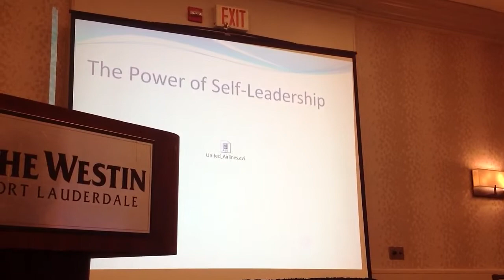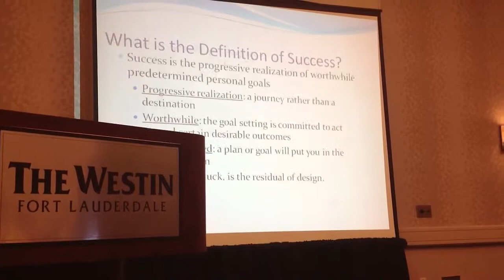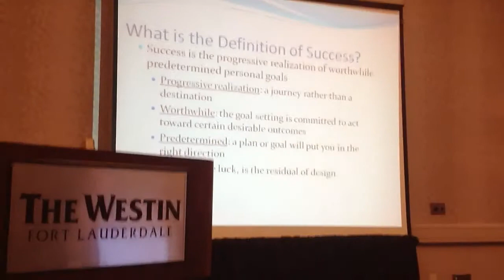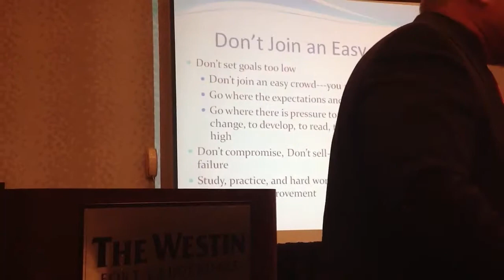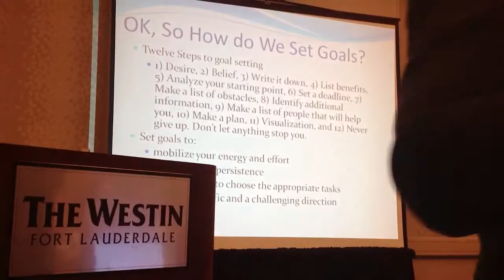Just Like Me - Liking Yourself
Just like me is all about you. Just like me focuses on your true north. Just like me keeps you LIKING YOURSELF.  Just like me adds to your  SUCCESS. Just Like Me looks at  Dennis Waitley, the  motivational guru, who once coined the term "like-yourself." Just like me asks the question "Do you like yourself?" Liking yourself can make all the difference in the world for you personally and just like me you will be motivated and happy. Just like me, do not join an easy crowd, you may not be challenged enough.